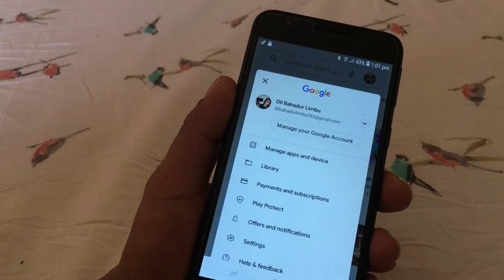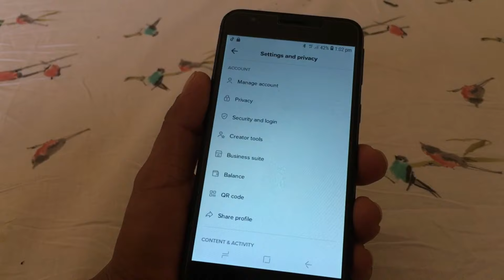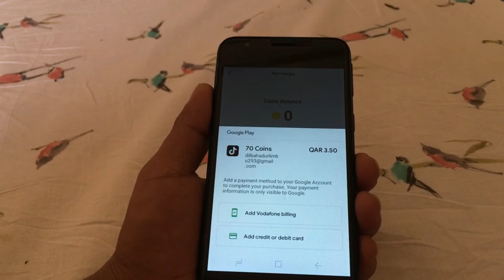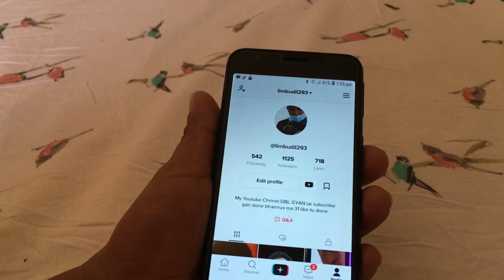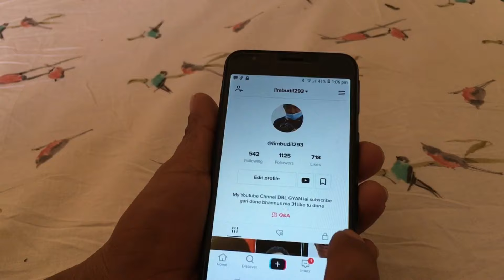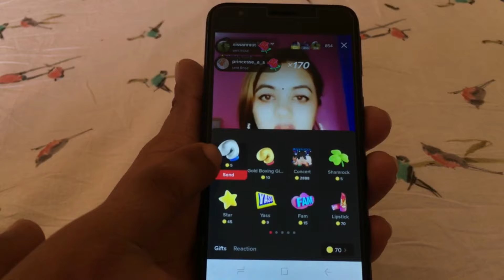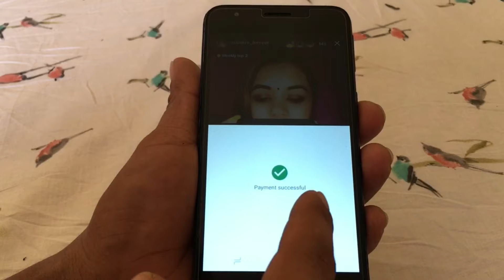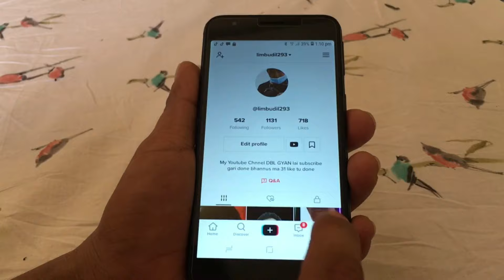How To TikTok Recharge Coins || TikTok Ma Coins Kasari Kinne || DBL GYAN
धन्नेवाद 🌹🌹🌹